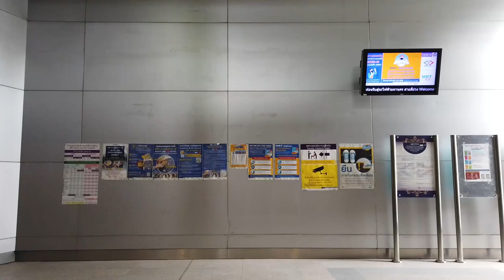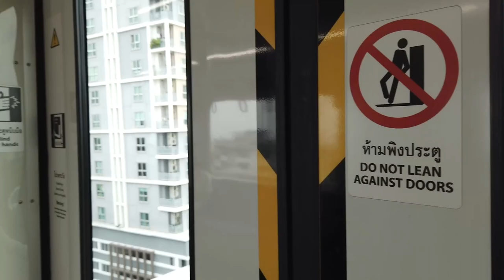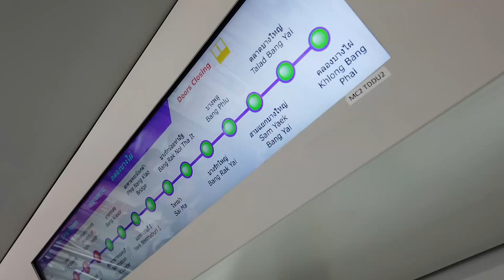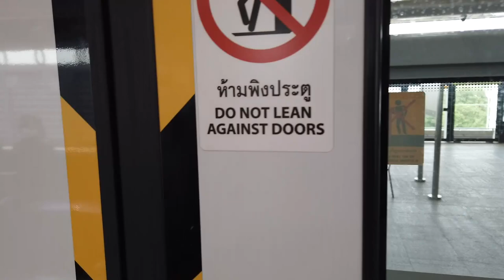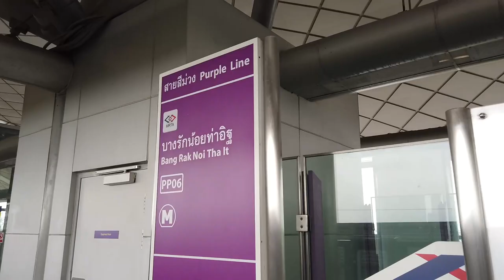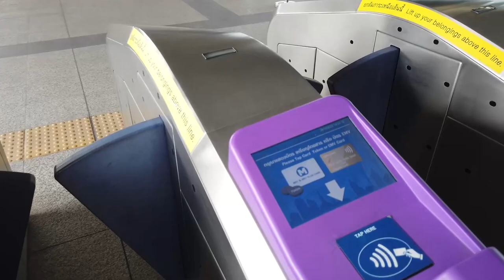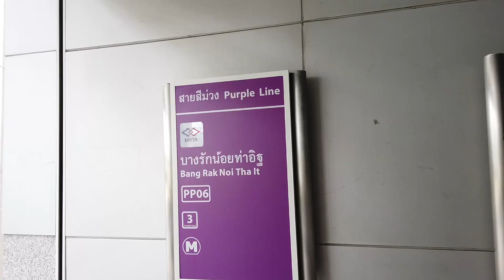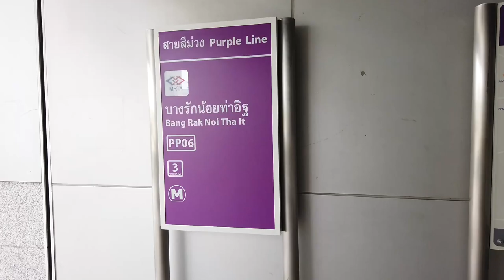Bangkok MRT Purple Line Walking Tour | Bang Son → Bang Rak Noi Tha It | 26/10/2022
Come and join me for a walk from Bang Son station to Bang Rak Noi Tha It station. Enjoy stunning views of Outer Bangkok and Nonthaburi from the metro.
Don't forget the bell icons, which will help you stay informed on my channel.🙏🏼